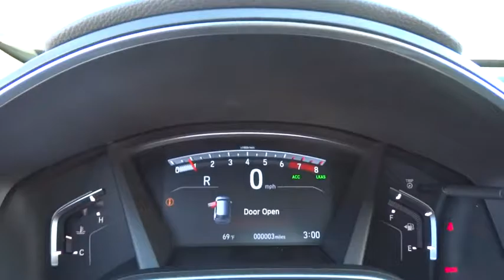2017 Honda CR-V Wilson, New Bern, Goldsboro, Greenville, Rocky Mount, NC BH22099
2017 Honda CR-V
2017 Honda CR-V Touring 2WD - Stock#: BH22099 - VIN#: 2HKRW1H91HH509026

Navigation, Sunroof, Heated Leather Seats, iPod/MP3 Input, Alloy Wheels, Turbo Charged, Power Liftgate, Satellite Radio, Back-Up Camera. FUEL EFFICIENT 34 MPG Hwy/28 MPG City! Touring trim, Modern Steel Metallic exterior and Gray interior. Warranty 5 yrs/60k Miles - Drivetrain Warranty; CLICK ME! KEY FEATURES INCLUDE: Leather Seats, Navigation, Sunroof, Power Liftgate, Heated Driver Seat, Back-Up Camera, Turbocharged, Satellite Radio, iPod/MP3 Input, Bluetooth, Aluminum Wheels, Remote Engine Start, Dual Zone A/C, Heated Seats, Heated Leather Seats Rear Spoiler, MP3 Player, Privacy Glass, Keyless Entry, Remote Trunk Release. Honda Touring with Modern Steel Metallic exterior and Gray interior features a 4 Cylinder Engine with 190 HP at 5600 RPM*. EXPERTS ARE SAYING: Great Gas Mileage: 34 MPG Hwy. WHY BUY FROM US: One of the top Honda dealerships in Eastern, NC, Bob Barbour Honda has joined the Hendrick Automotive Group team as the new Barbour-Hendrick Honda Greenville. We have a caring and courteous staff that strives to always be professional and service your needs as the customer both today and tomorrow! If you happen to be in the market for a new or used car, then feel free to pay us a visit! We're always happy to answer any questions you might have and set up a test drive. The price does not include tax, tag, dealer administration fee of 649.00 and dealer installed accessories. Horsepower calculations based on trim engine configuration. Fuel economy calculations based on original manufacturer data for trim engine configuration. Please confirm the accuracy of the included equipment by calling us prior to purchase.